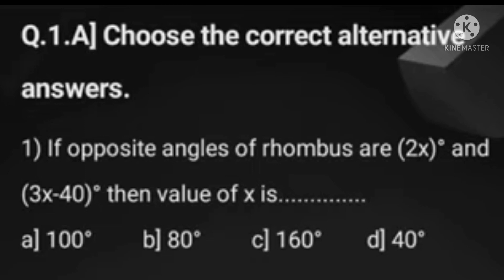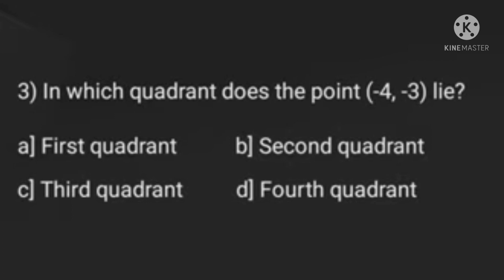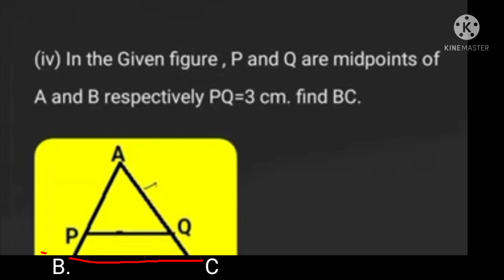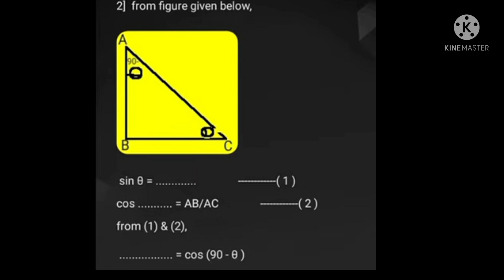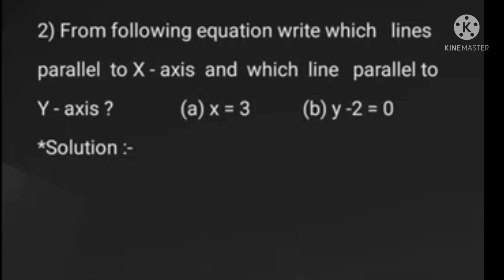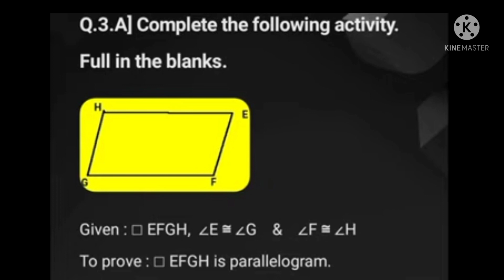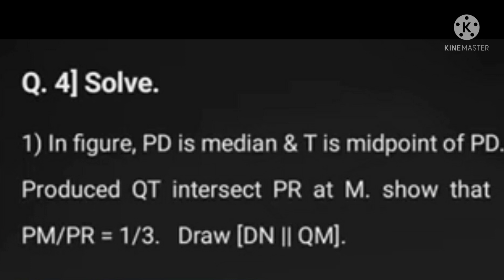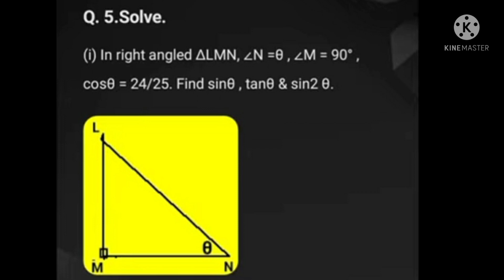MODEL QUESTION PAPER |MATHS-2 CLASS 9TH|SECOND SEMISTER-22|द्वितीय सत्र-22|इयत्ता-नववी, गणित-2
विद्यार्थी मित्रांनो., आजच्या सत्रात आपण बोर्डाच्या धर्तीवर आदर्श प्रश्नपत्रिका पाहुयात
विषय -गणित-2
WELCOME DEAR STUDENTS WE ARE GOING SEE MY YOU TUBE CHANNEL
MODEL QUESTION PAPER MATHS-2 CLASS 9 TH.
easymathbywankhedesir
Wankhede Sir
SAVITRIBAI PHULE MADHYAMIK SCHOOL BABANAGAR NANDED.